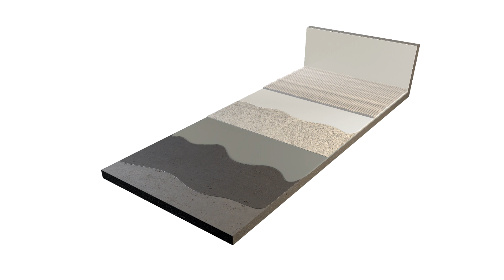IKO flexia - IKO tanetech Balcony